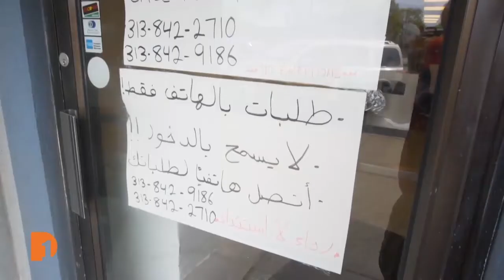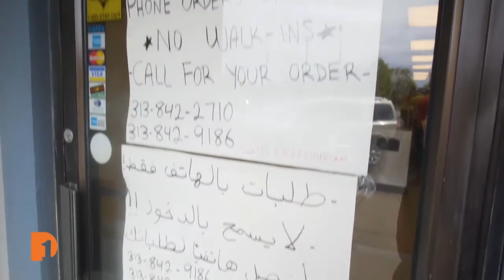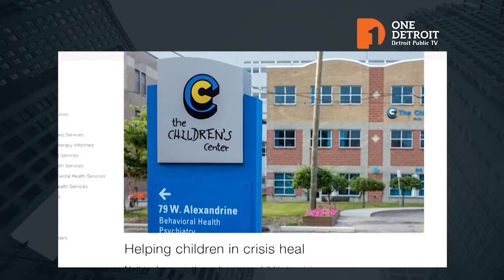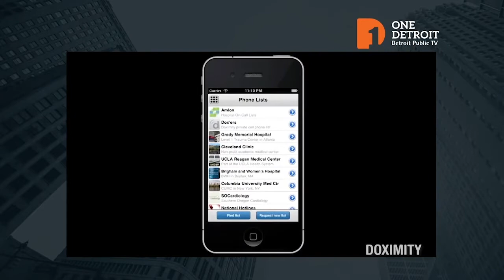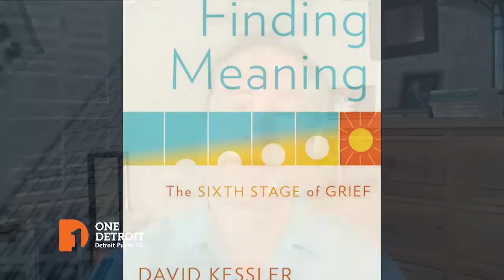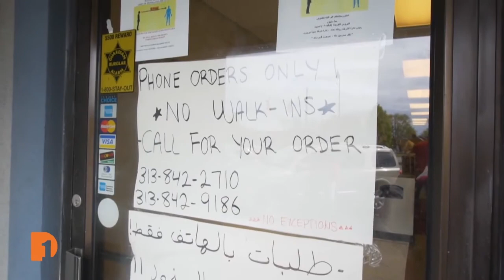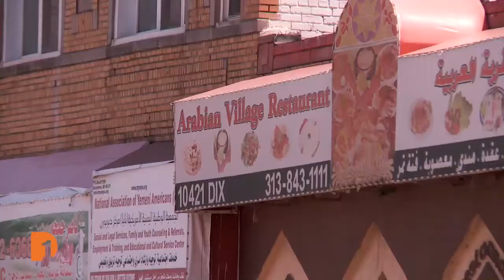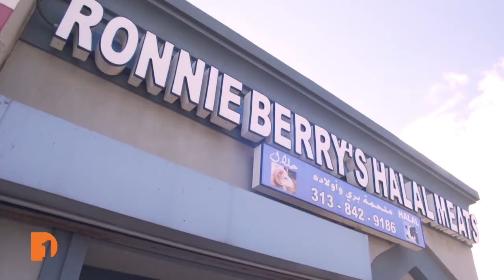Telemedicine / ACT / Grief & Meaning / Auto Industry / Keeping Halal | One Detroit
Telemedicine: Is it here to stay?
At the beginning of the pandemic, a health care delivery revolution was set into motion, caused by COVID-19. People are consulting their doctors by computer and smartphone because now the rules have changed. How do you treat people when you have to stay at home? One Detroit’s Bill Kubota looks at how telehealth is working in Detroit and around Michigan.

A.C.T. - Acknowledge, confront, and talk:
As we have all watched in the past weeks, the horror of George Floyd’s death, the call to end police brutality, crowds demonstrating in across the state, many have joined friends in the black community in support. Sometimes, it’s hard to know the right thing to say – or the best way to lend support. One Detroit’s Will Glover talks with Charity Dean, Director of Civil Rights, Inclusion, and Opportunity for the City of Detroit about where people can start.

Grief and meaning in COVID-19:
Grief is a universal feeling, and many are experiencing it over how the world has changed due to the pandemic. David Kessler, world renowned grief expert and author of “Finding Meaning: The Sixth Stage of Grief” talks with One Detroit's Christy McDonald about understanding and identifying grief as well as finding meaning in the midst of it.

Can the auto industry bounce back?
Auto workers are back on the line to resume production, but what are the longterm challenges the auto industry is facing? Christy talks with automotive journalist and Autoline host, John McElroy, about the prognosis of the automotive industry in MI, the potential for another auto bailout, and the continued challenges to diversifying Michigan’s economy.

Keeping halal and carrying on during the pandemic:
With COVID-19, so many businesses have closed or reduced their operations.  Ronnie Berry closed his halal meat shop for a bit, but quickly, he was back open again, deemed an essential service where he's found his business as busy as ever.  One Detroit’s Bill Kubota takes us back to Dearborn to show us what it’s been like to work through the crisis.